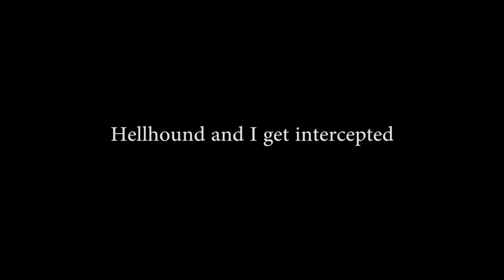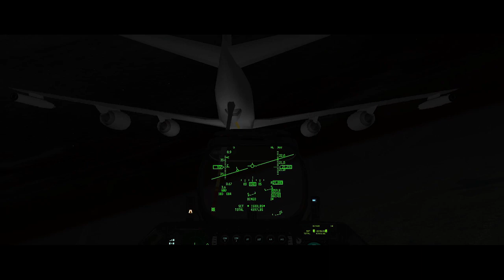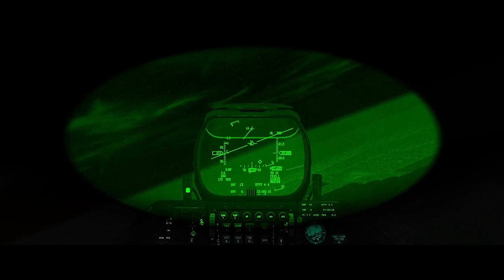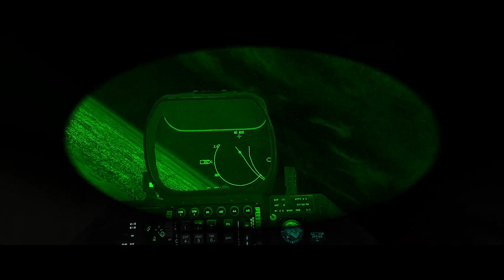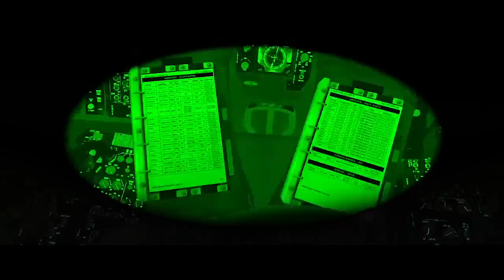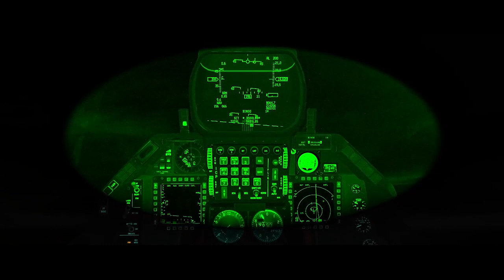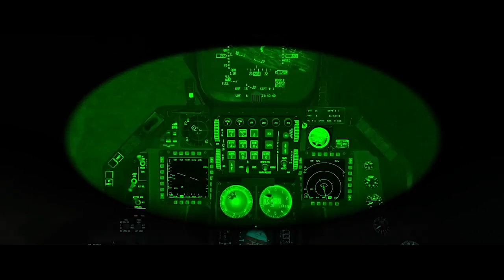2 ship strike gets intercepted [Falcon BMS]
Hellhound and I go into the fray to try and deal as much damage that we can to an HQ battalion and a couple of EWR sites, it doesn't go as planned.